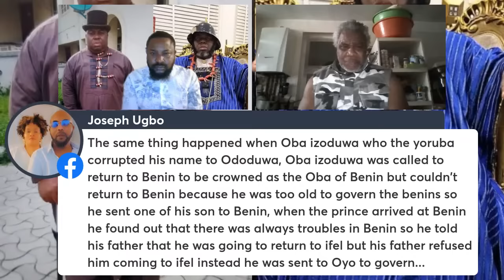HOW THE OBA OF BENIN FOUNDED LAGOS.